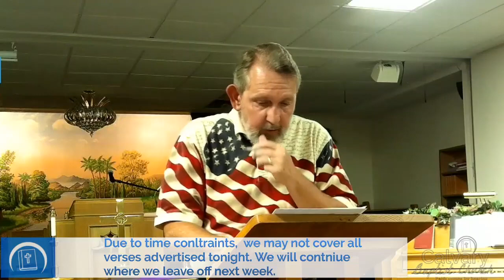8-12-20 Numbers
Numbers 7:89-9:23